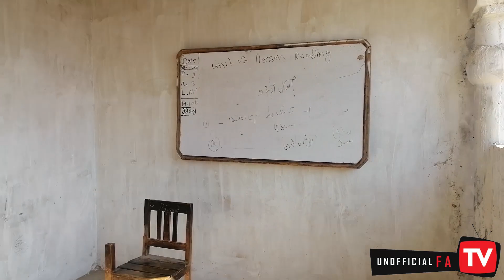Motivational Story A Young Boy 2021 Motivational Video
funny inspirational stories with morals short story about life of a student short stories with good morals thinking out of the box story knowledge story inspiring short stories on positive attitude inspirational stories for kids short stories with motivation moral lesson short motivational story in hindi short motivational stories about goals pursuit of excellence short story inspirational moral stories for adults wisdom short stories the blind girl story short story on hard work never fails short story based on school life the fruit of hard work story motivational story for students in hindi stories on hard work and success hard work always pays short story with moral
ہمارے فیس بک , انسٹاگرام ,کے پیج کو فالو کرنے کے لیئے نیچے دیئے گئے لنکس پر کلک کرے.

♦⭕Welcome To Unofficial FATV ⭕♦
Yahan ap ko Entertainment | Emotional |Motivational Stories Daikhny ko milen gien
♦We have 40 plus Anchor/Host For Our Web Channel
♦please keep Visit amd support Us
Hi everyone if you have any video which could be interested to upload on our channel then send us this video or images and we will pay you cash. The video can be CCTV, Dash came, Friends gathering, Information, knowledge about something and much more.